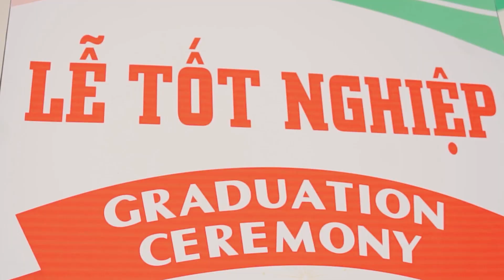Lễ Tốt nghiệp 2023 Đại học Đông Á | Trailer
Chỉ còn đếm bằng ngày cho khoảng thời gian ít ỏi còn lại của khoá học, cho buổi trọng lễ của những tân khoa 2023 Đại học Đông Á!
Hẹn nhau nhé, Lễ tốt nghiệp 2023 Đại học Đông Á!
- Địa điểm: Đại học Đông Á